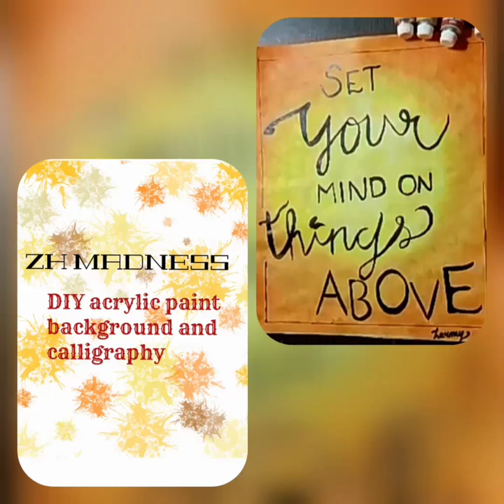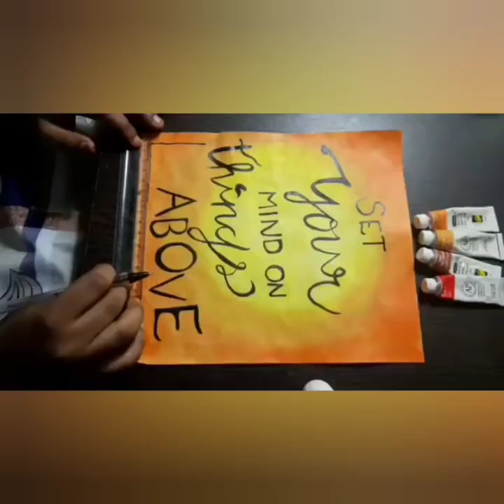How to DIY :easy acrylic paint background and calligraphy|Katy perry-ROAR|for beginners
Hi guys,
Today's video is all about acrylic painting and calligraphy..